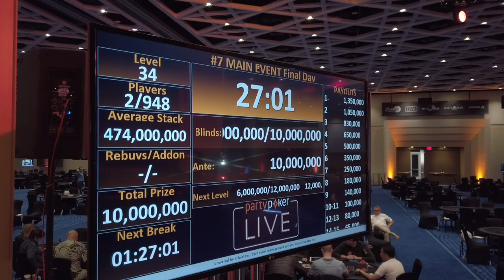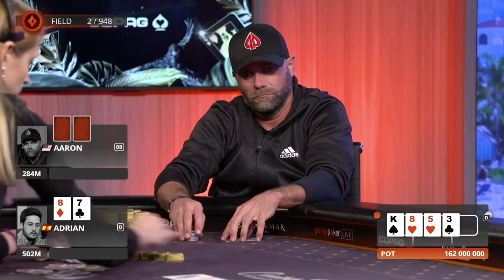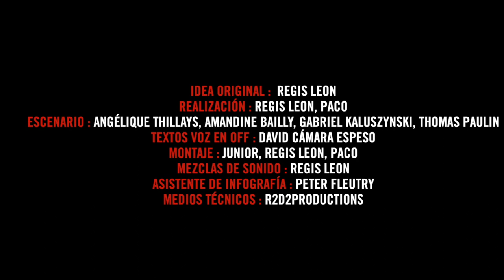Inside the Mind of a Pro: Adrián Mateos @ 2019 Caribbean Poker Party (13 - THE END)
This is it. After 4 intense days of battle featuring 948 fighters, there are now only 3 players left in the Caribbean Poker Party Main Event. Is Adrián Mateos gonna leave the Bahamas with his 16th live win? The answer lies at the end of this episode, the very last of the season!

Inside the Mind of a Pro puts you at the heart of the action during the most critical moments in the biggest live poker tournaments on the planet. Exciting and insightful, this innovative show gives you an exclusive, first-hand real-time account of exactly what goes through the mind of a top poker pro when millions of dollars are at stake. After an incredible run at the 2019 WSOP (2 bracelets back to back), our Winamax Team Pro is heading to the Bahamas for the Caribbean Poker Party: high buy-ins, huge guarantees! Needless to say, many of the best MTT players in the world have joined the jamboree as well...

IMPORTANT: Subtitles should be displayed automatically without you having to activate them. If this is not the case for you, click on the "CC" button in the corner of the video.